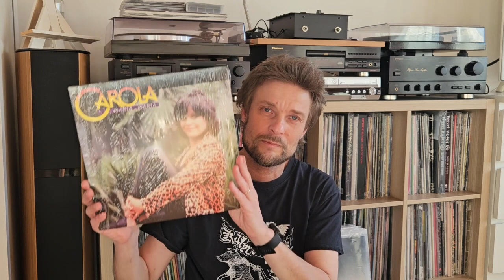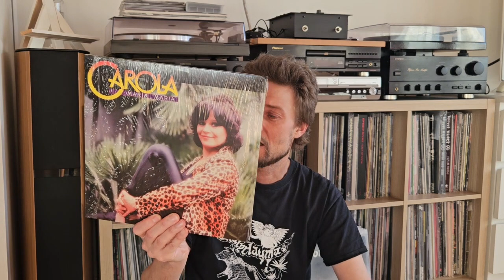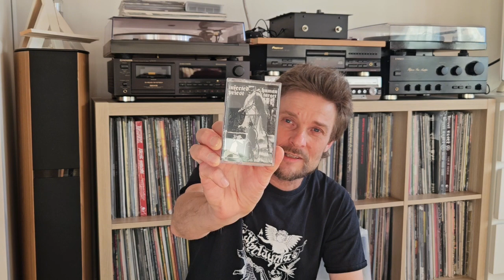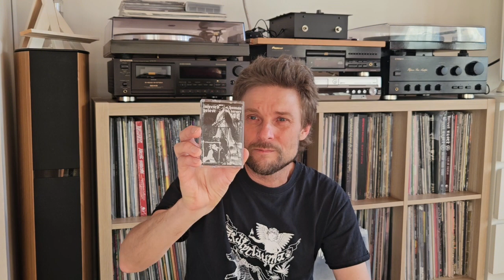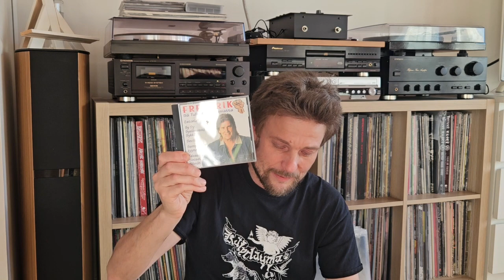Recordless January - Success or Bust?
314 - Recordless January - Success or Bust?

Every year I noticed, that I spent too much money to records over the year. This is the reason for spending "recordless january". I tried to avoid record shops, flea markets and ordering from discogs. In this video I'll show how it went - Success of Bust?

Support the bands & buy the records - but not to buy in January!